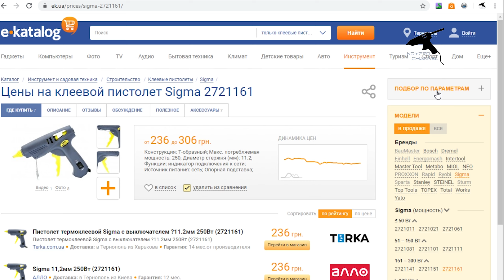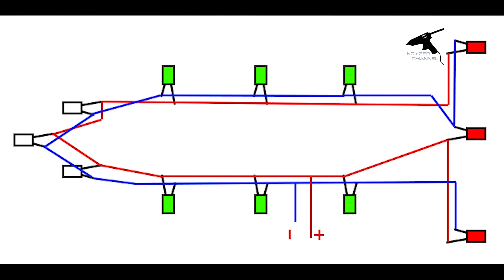Как сделать снегоход из картона на радиоуправлении (Аэросани)? / How to make a snowmobile?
Как сделать снегоход своими руками из картона на радиоуправлении (Аэросани)? / How to make a snowmobile?

Track Title: Oskar T.T - Tuptus [NCN Release]
Track: DJ PKM & Oskar T.T - It's Over [NCN Release]